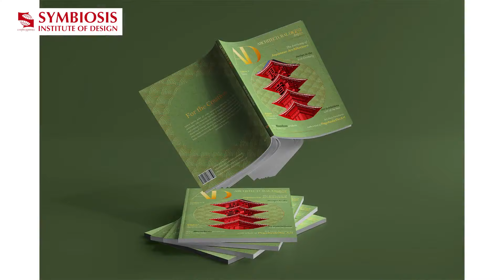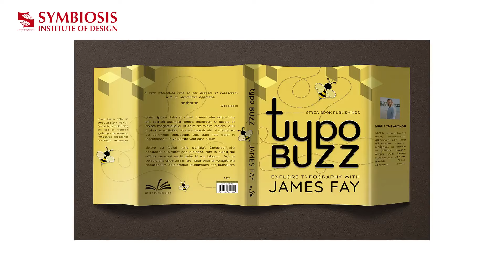An Exciting Career in Graphic Design Awaits You!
Here's Dr. Manohar Desai (HOD Communication Design- Graphic Design) to give you a small glimpse of what an exhilarating career in Graphic Design looks like. Everything you need to know about a career in the field and so much more!

Apply Now for B.Des at Symbiosis Institute of Design via SEED 2022.

The registration date closes on 24th January 2022.
SEED exam on 13th February 2022.